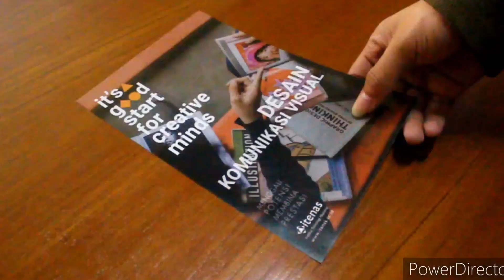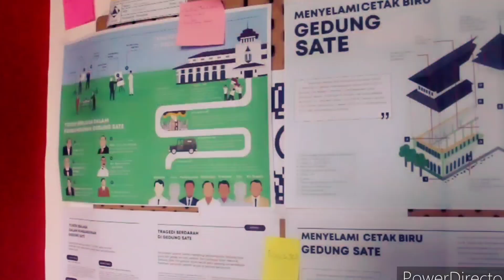TVC Desain Komunikasi Visual - Institut Teknologi Nasional Bandung [Episode 3]